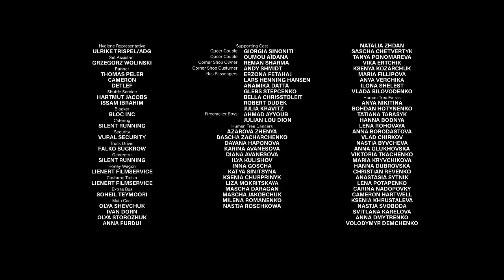Uprooted - A short film about Ukrainian refugees, in support of all refugees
refugees PTSD is real

• For Anna Sky Dancer incl. airshows, speaking engagements and other events

Here is some of the equipment we are using throughout our video production:
Filming:
• Phone Camera - Samsung S22 Ultra
• GoPro Camera - GoPro 10
• Drone - DJI Mavic 2 Pro
• Microphone - DJI Mic 2
Studio:
• Portable Tripod + Ring Light + Camera/Phone Holder
• TV or Teleprompter Stand - Mountdog
• Lights - Mountdog
• Green Screen - Mountdog
• Backdrop Stand
Processing:
Macbook Pro for Video Editing